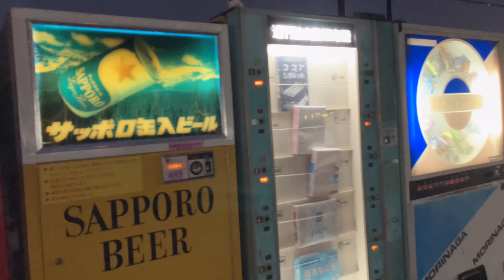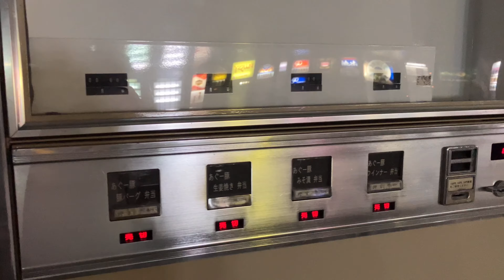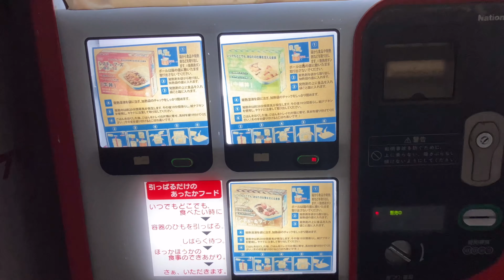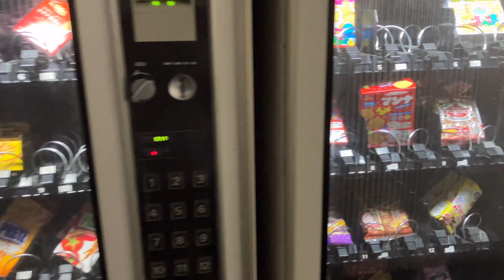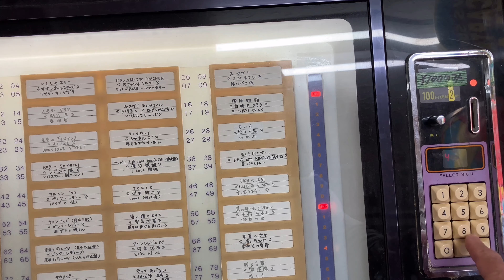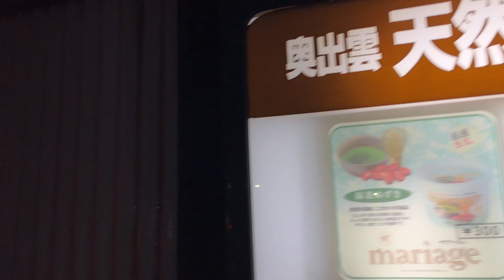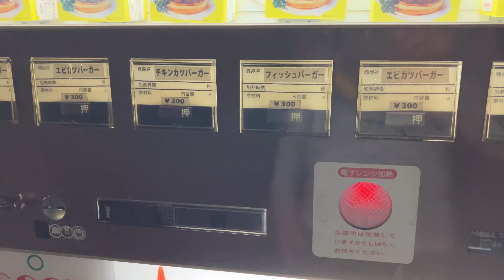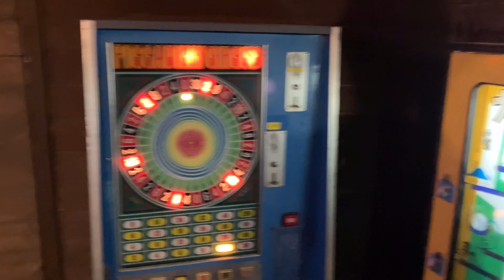レトロ自販機の旅 中古タイヤ市場相模原店 日本一のレトロ自販機設置店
レトロ自販機の聖地、中古タイヤ市場相模原店を訪問！
笑福亭仁鶴の出迎えから、大盛天ぷらそば、アチアチバーガー、ジュークボックスまで楽しんできました！